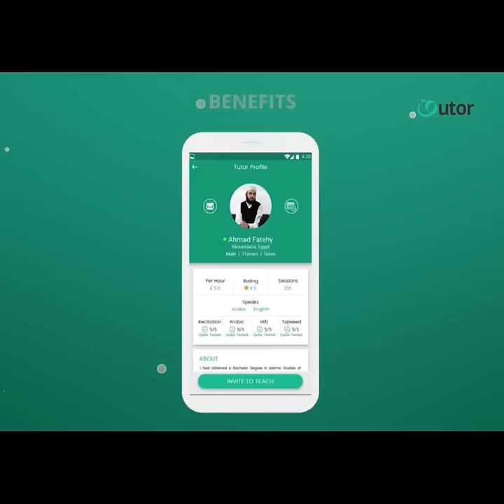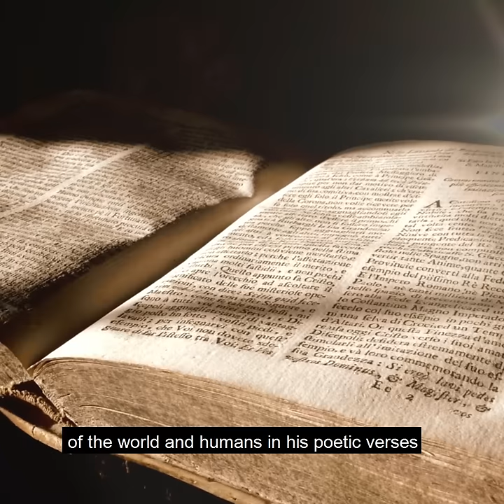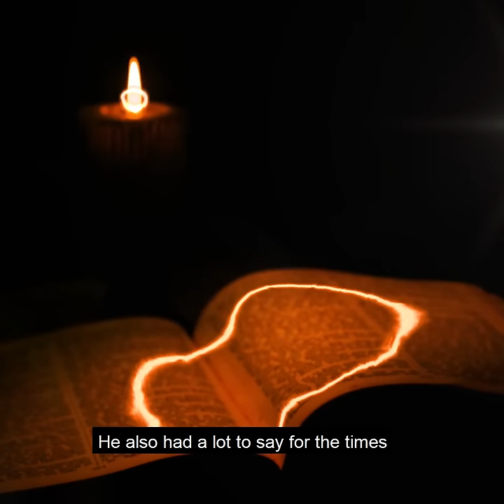PROPHECY REVEALED! A COUNTRY WILL ATTACK INDIA SOON | Future predictions by Shah Naimatullah Wali